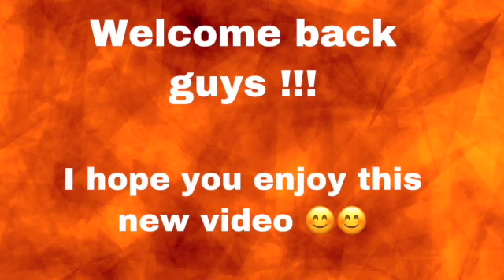M.E Princess New Hairstyle